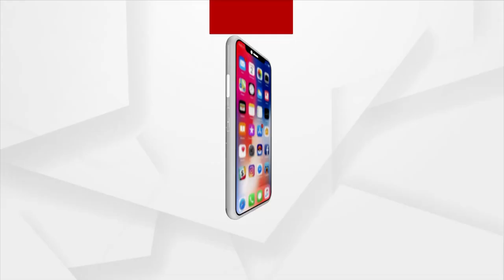Senior Leader Damodara Rout Celebrates His 81st Birthday